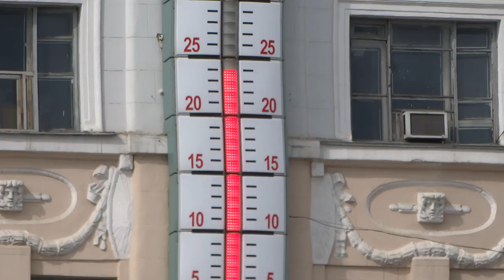День Вышиванки в Харькове 17 мая 2018 площадь Конституции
17 мая 2018 года - день Вышиванки. На площади Конституции в Харькове собирается народ  перед вышиванковою ходою (шествием в вышиванках).